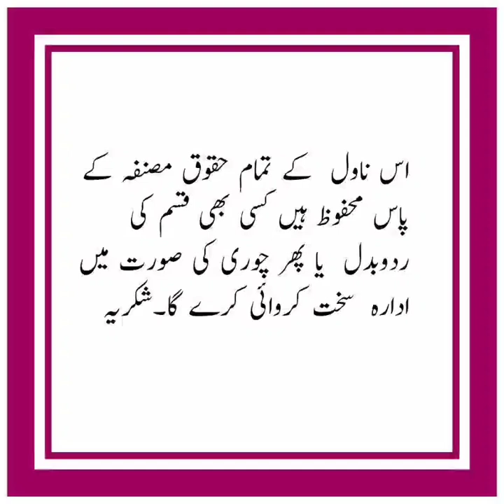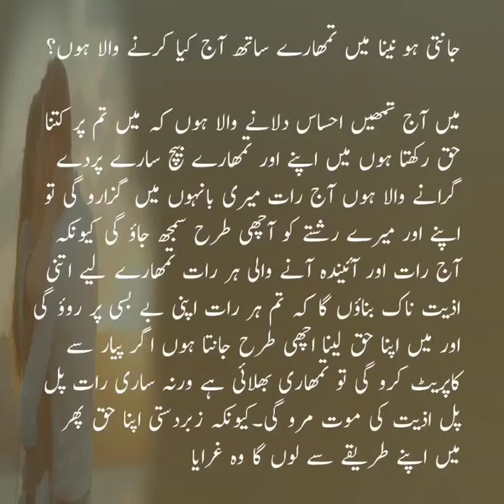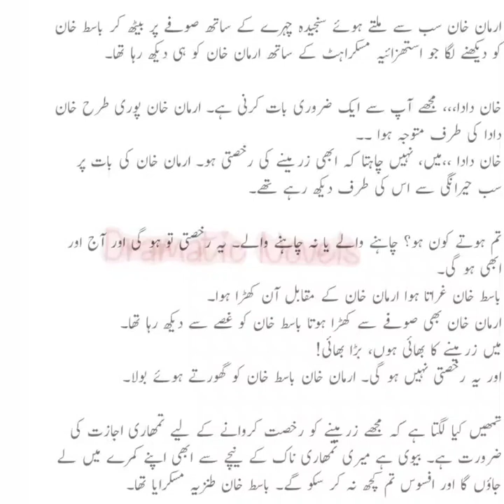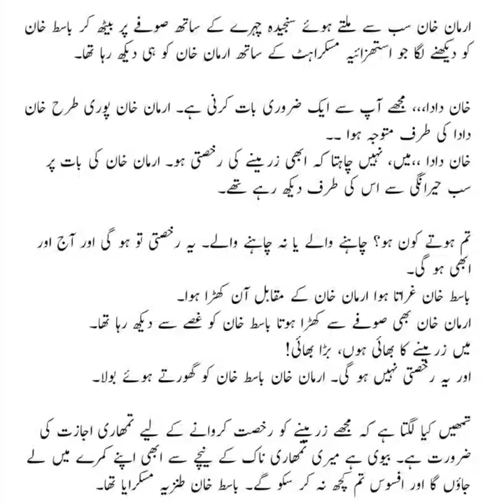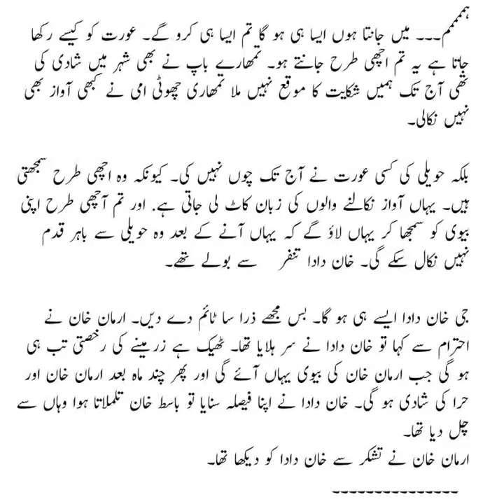Armaan khan threatend nena shaa_tere ishq main_episode_16_romantic novel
badkirdaar all episode link

sitamgar season 1 and 2 all episode link

tere ishq main previous link

face book page link plz follow